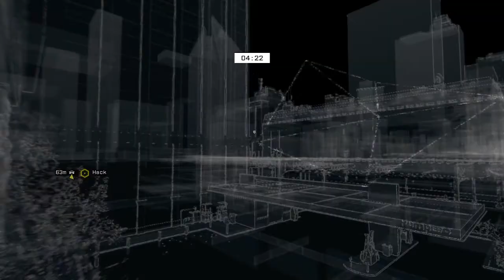Watch_Dogs - Part 11 - A Successful Hacking Invasion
Welcome to my Let's Play of Watch_Dogs. The game is played from a third-person perspective and its world is navigated on-foot or by vehicle. Players control Aiden Pearce, a highly skilled grey hat hacker who can hack into the CtOS, a centralized system which manages the hyper-connected city of Chicago. Players can choose to play either against the law, or for it—as a criminal, or a vigilante. An online multiplayer mode is also provided in the game, allowing up to eight players to engage in both co-operative and competitive gameplay in a recreation of the single-player setting.

Be sure to leave a rating, it means a lot.

--- LINKS ---